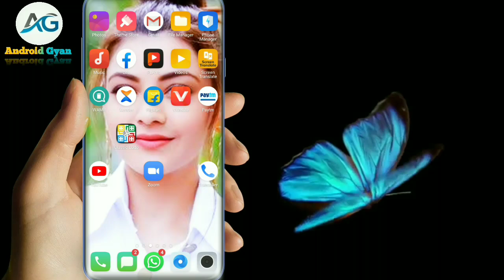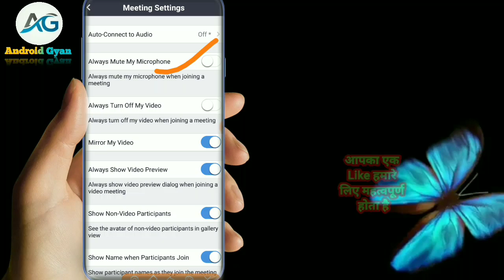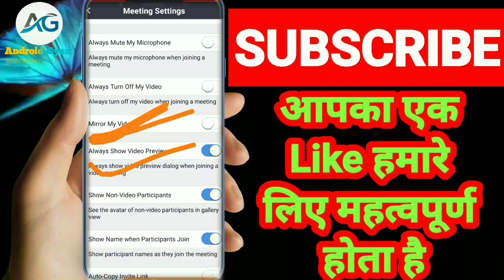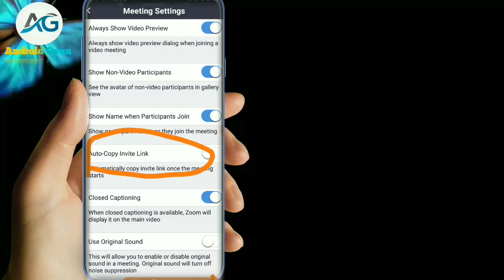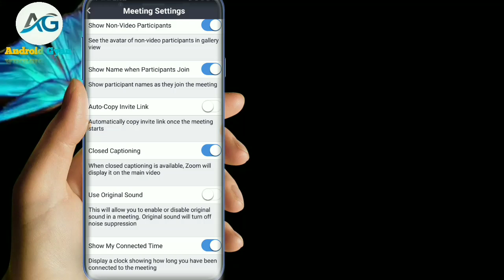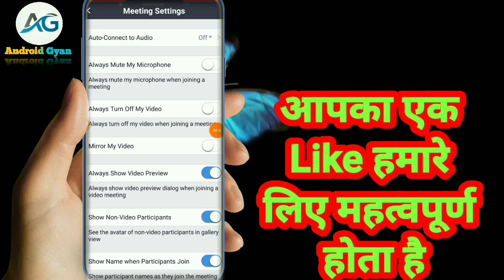Zoom App Tips and Tricks , Full settings, Meeting settings, Screen Share, Video Turn Off Backaround